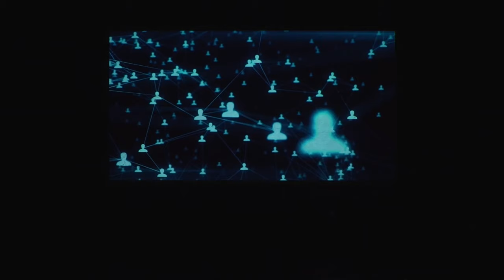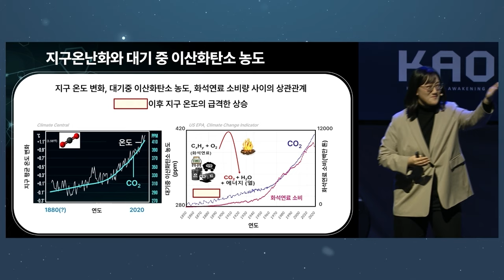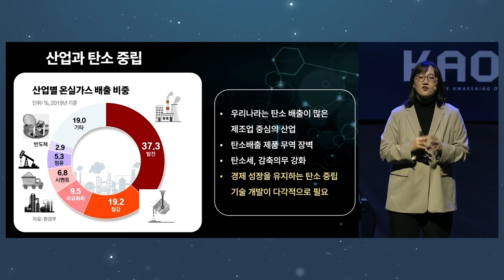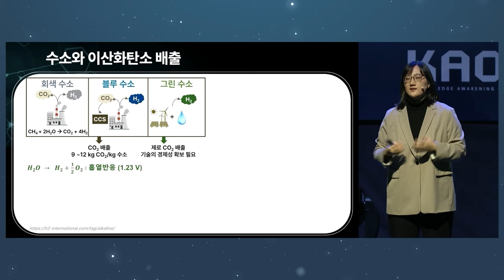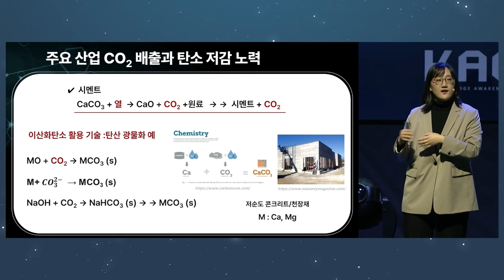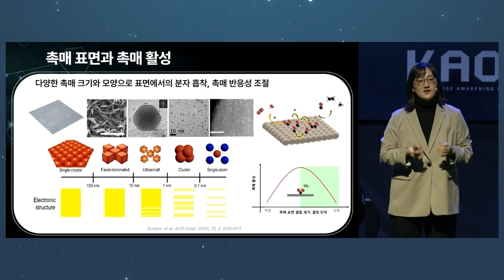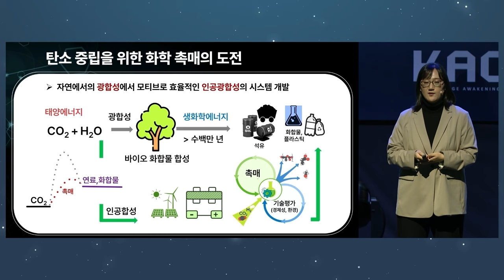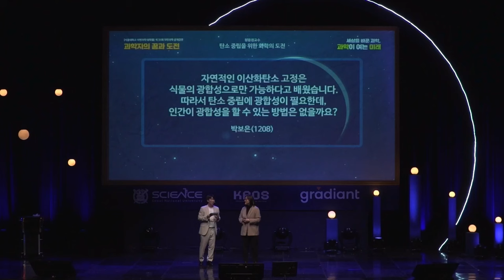[강연] 탄소 중립을 위한 화학의 도전_by황윤정 l 31회 서울대 자연과학 공개강연_"세상을 바꾼 과학, 과학이 여는 미래"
제 31회 서울대 자연과학 공개강연
"세상을 바꾼 과학, 과학이 여는 미래"

◾강연: 탄소 중립을 위한 화학의 도전
◽강연자: 황윤정 교수 (서울대학교 화학부)